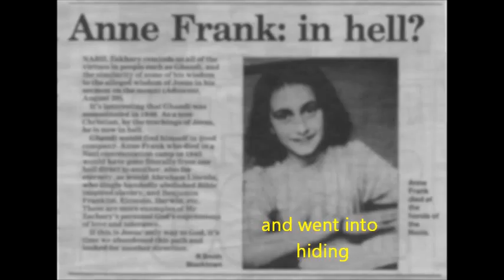My Movie Diary of Anne Frank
This is a book trailer that I have created for my Intro to K-12 Tech class at Arkansas State University-Mountain Home. I hope you enjoy it:)